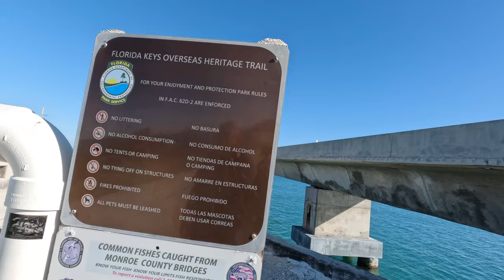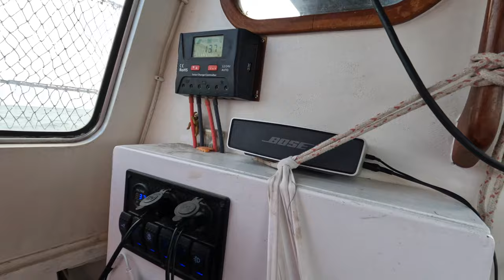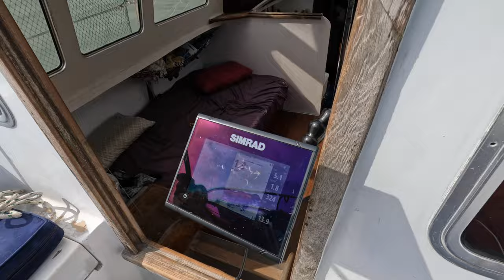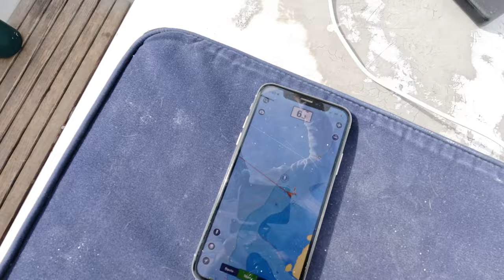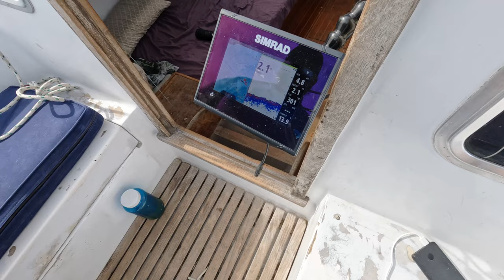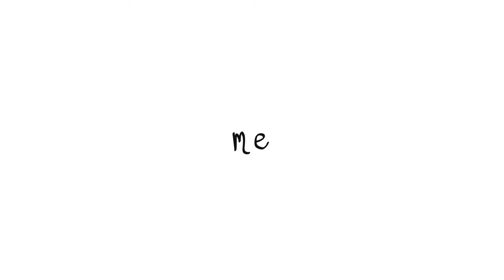Sailing the Neon Nuclear Florida Coast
Video and music by Justine, with Robi and Choco.

Accepting Bitcoin:
bc1qcnax827ylqcg0g2ayvygxdg07hyhcwwar5zqsjajehc80allq6tqltnjld